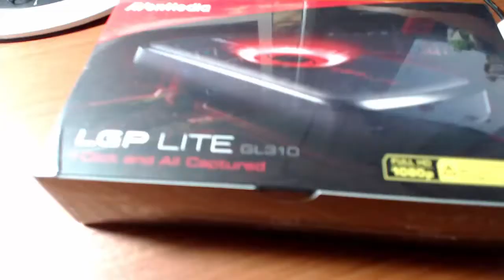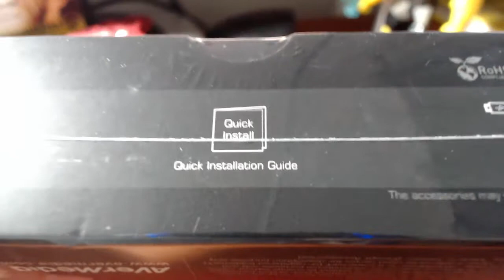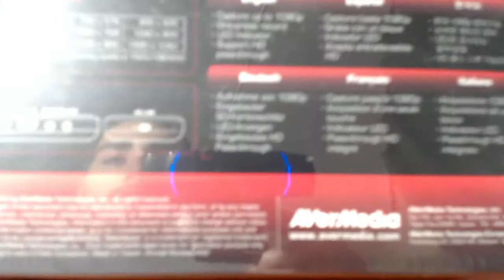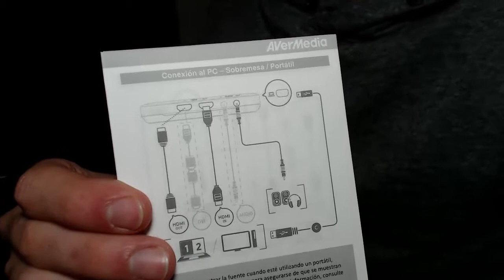Unboxing capturadora AverMedia lgp lite GL310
Hola amigos/as hoy estoy muy contento por este Unboxing de la capturadora AverMedia lgp lite GL310. Espero que les guste.